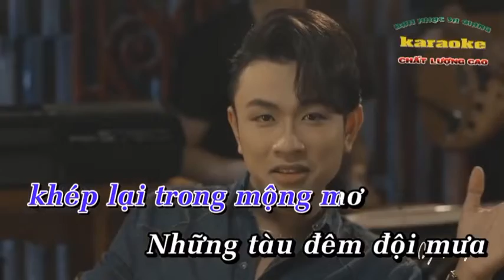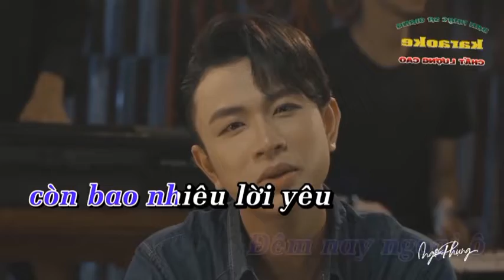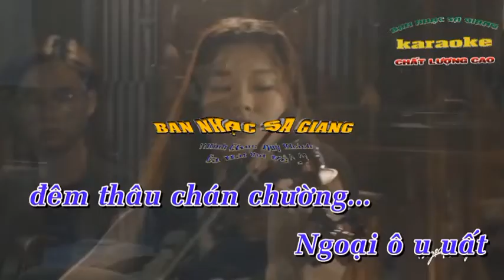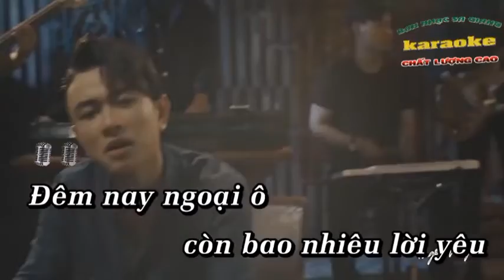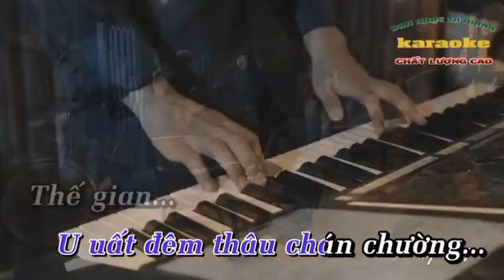Karaoke - Tôi xa ngoại ô - Ngọc Phụng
Nhạc sĩ: NGỌC PHỤNG (sn 2997) _2022